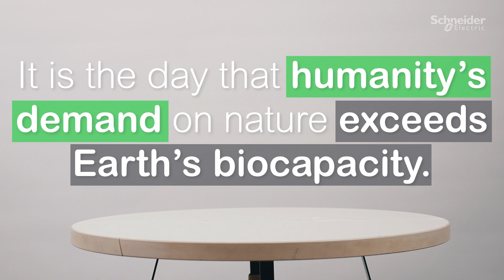Earth Overshoot Day - Join the Good Fight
Today marks EarthOvershootDay, when humanity's demand surpasses what our Earth can regenerate in a year. 🌍

At Schneider Electric, we believe in taking action. 🌱 💪
Let's make this the day we choose a greener path. Join us in creating a sustainable future and become a GreenYodha.

Let's start with calculating our carbon footprint and start making conscious choices